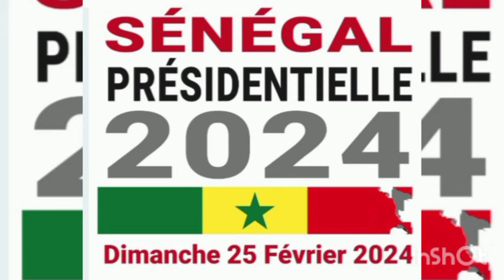HONTE A MACKY SALL POUR SON INCAPACITÉ D'ORGANISER LES ÉLECTIONS FAIT APPELLE À UNION EUROPÉENNE